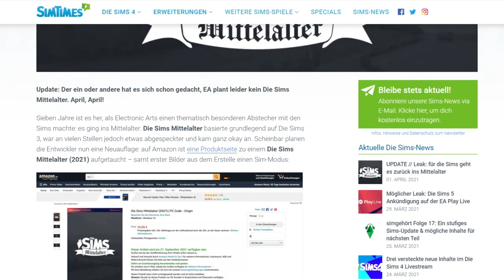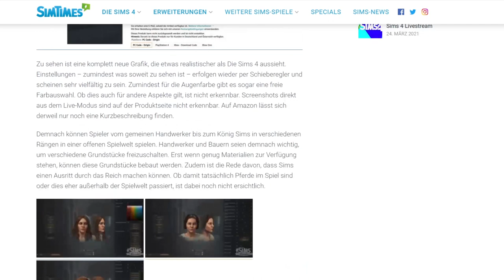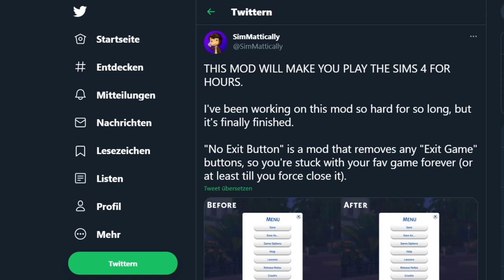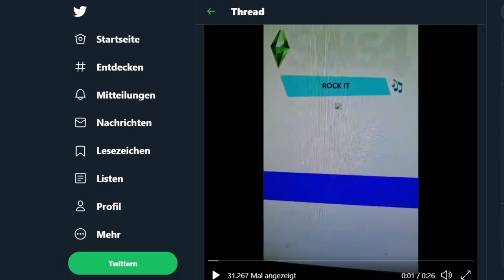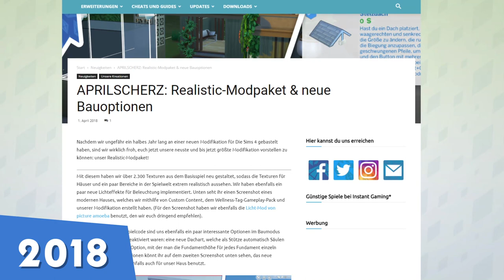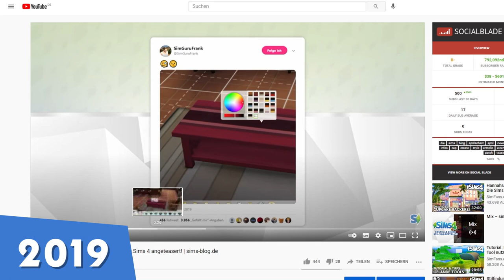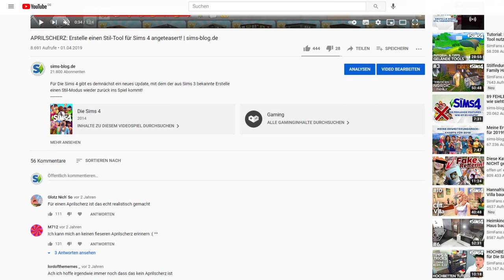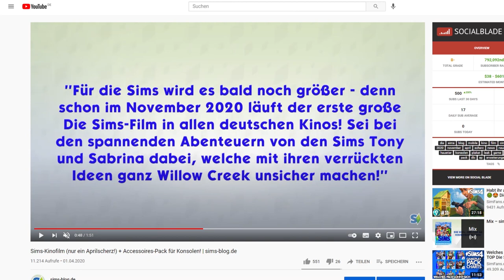Die BESTEN Sims-Aprilscherze aus diesem Jahr! | sims-blog.de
In diesem Video möchte ich euch die besten Sims-Aprilscherze aus diesem Jahr vorstellen und ebenfalls auf meine vorherigen Aprilscherze genauer eingehen.